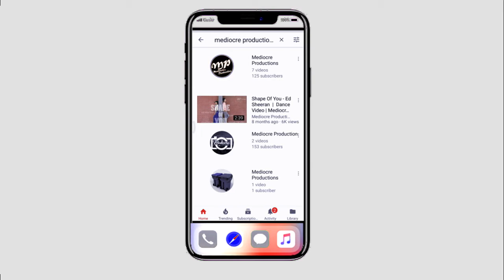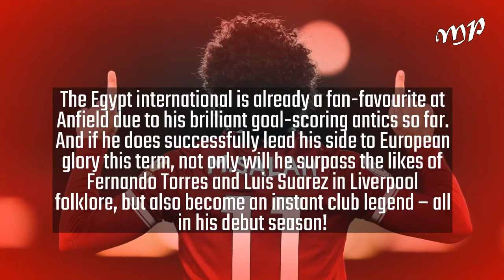7 Things, if Liverpool wins the Champions League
7 Things, if Liverpool wins the Champions League

#1 They have got the history

As I said, Klopp has proven he can take clubs all the way to the final, and then all Liverpool will need is another Istanbul performance and they will be the champions of Europe once more.

Obviously, it's not as simple as that. That was 13 years ago and the squad that played that match has been completely replaced by a new team of players. That said, I still believe Liverpool's European history gives them somewhat of a boost.
Liverpool fans and players alike all know that they've won it five times (they won't shut up about it, to be honest), and thus know that Liverpool are one of the giants of European football. That badge represents a team that has fought and won at European football and when the players don that badge that's who they represent.

It's a small psychological boost I'll admit, but one that shouldn't be underestimated. The fans have watched their players do it before and will believe in this new team, and if that translates to this new team believing in themselves, then Liverpool could definitely pull off something pretty special.

#2 Klopp has Champions League Experience

Regardless of what happens in the future, Jurgen Klopp will always be able to say that he took Borussia Dortmund to the UEFA Champions League Final, and that definitely counts for something.

The man has firsthand experience of Champions League football and knows what it takes to go far in the competition. It's a completely different experience, and one the currently undefeated Liverpool clearly seem suited to.

In this sport, experience goes a very long way, and it's a massive boost when the person steering the ship has chartered these waters before (that's a weird metaphor but you get what I'm saying).

#3 They are best suited to facing the bigger teams

Liverpool defeated the unbeaten Manchester City 4-3 in one of the greatest games of the season, and followed it up with a 1-0 loss to Swansea, and then a 3-2 loss to West Brom. That is quintessential Liverpool.

The thing about Liverpool, is they have the ability to score past literally any team on the planet. I don't care which back four or five you put them against, when Liverpool hit you on the break and are coming at speed, and Firmino, Salah, and Mané are all playing at their best and linking up well, they will find the net. It's not a possibility, it's an inevitability.

#4 Their other players have proved their value

I don't know about you, but if I had to single out one player who impressed me the most, last night, it would be James Milner.

Now don't get me wrong, Mané was undoubtedly the man of the match due to his blistering performance and three goals, but as I mentioned, he's a star player and that's the type of performance you expect in these sorts of competitions. James Milner, on the other hand, is a completely different kind of player.
James Milner isn't a player I'd typically associate with Champions League football, and I'd be immensely surprised if Zidane announced he was interested in the 32-year-old Englishman and believed he was the key to Real Madrid's European success. That sounds utterly ridiculous.

But, he could be the key to Liverpool's if he can continue to play as well as he did last night. The exact same argument could be made for Trent Alexander-Arnold, the 19-year old who is receiving heaps of praise on Twitter for his performance last night, or Andrew Robertson, who too is receiving his fair share of praise after a performance similar to his when they beat Manchester City (we'll get to that).

The fact is, these players don't typically seem like Champions League winners, but if they can play like they did last night for the rest of the tournament, then they absolutely could be.James Milner isn't a player I'd typically associate with Champions League football, and I'd be immensely surprised if Zidane announced he was interested in the 32-year-old Englishman and believed he was the key to Real Madrid's European success. That sounds utterly ridiculous.

The fact is, these players don't typically seem like Champions League winners, but if they can play like they did last night for the rest of the tournament, then they absolutely could be.